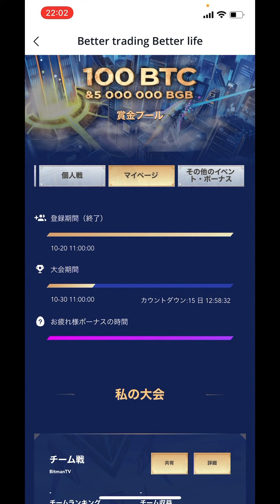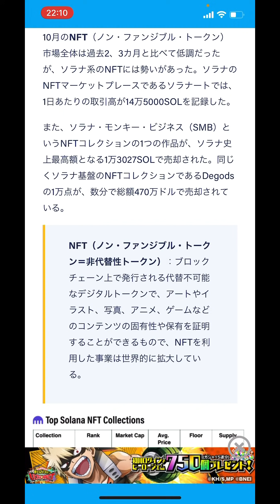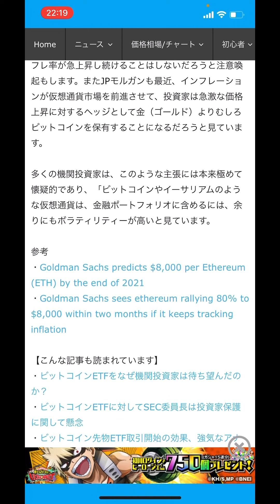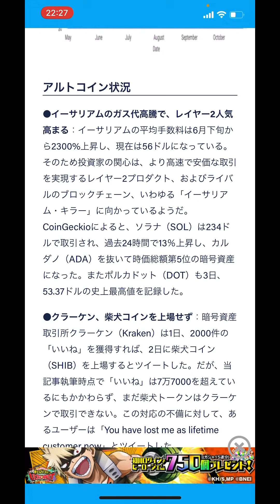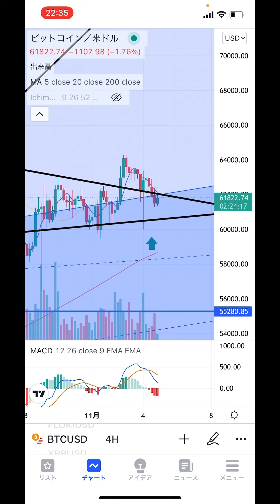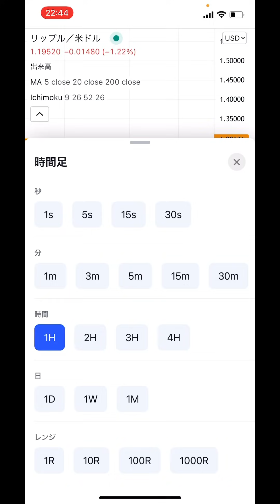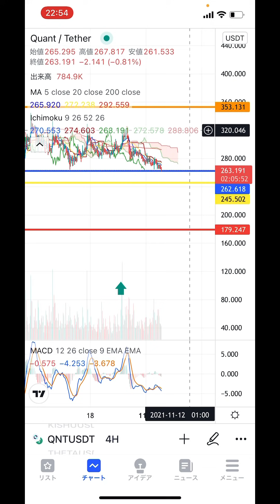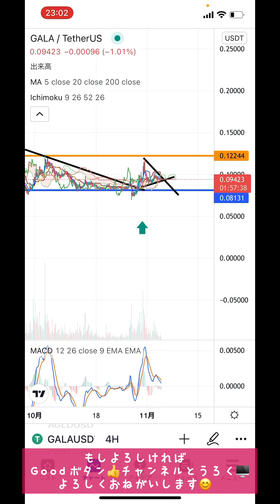🔥KING様またまた割れると嫌なラインを😑戻るの落ちるのどっちなのよ😑リップルは重要ラインを抜けたが又割れ🤣【仮想通貨 BTC.ETH.XRP.XTZ.QNT.Theta.GALA】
2021年1月28日に開設したNFTサイト❗️ゲーム関連のアイテムをIOSTで取引可能❗️❗️

0:00 オープニング
6:00 重要ニュース
23:00 ビットコイン
28:08 イーサリアム
30:49 リップル
36:32 テゾス
39:31 QNT
42:06 Theta
44:34 GALA

2016年から仮想通貨投資開始。1回目のブームに上手く乗るが、その後のNEM流出による大暴落により資産をほぼ無くし退場を経験。本業とは別にコンビニで深夜バイトをやり投資金再確保し再入場🙌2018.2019でチャートを勉強し直して徐々に資産を増やし再入場時より今年の上昇相場も手伝って資産10倍(現在30倍)を達成❗️今後youtubeでチャート分析や展望などお伝えできればと思います❗️どうぞ宜しくお願いします🙇